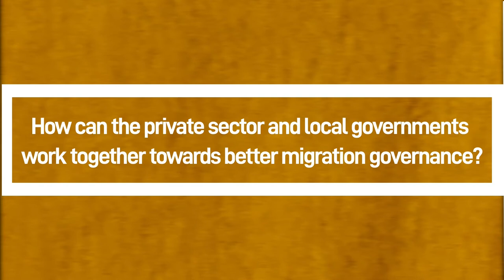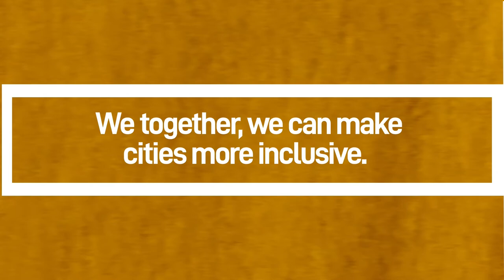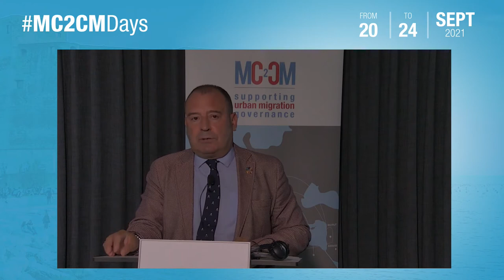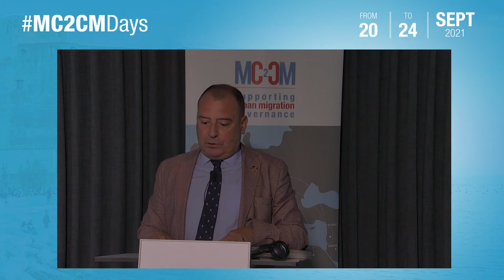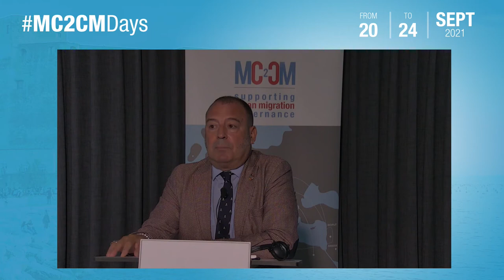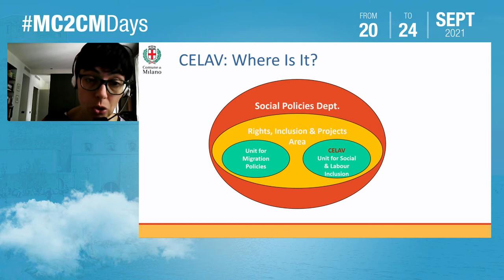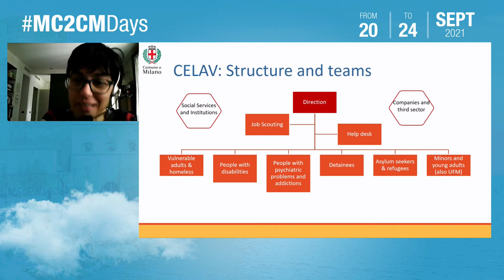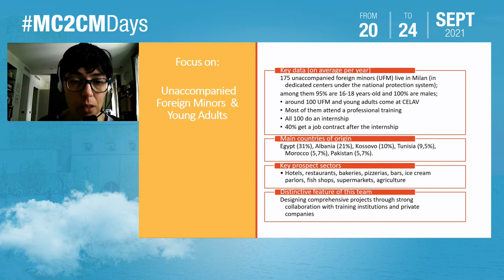MC2CM Days: Days: Day 3 - Private sector engagement and labour integration of migrants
Description:
The MC2CMDays were organized by the Mediterranean City-to-City Migration (MC2CM) project on 20-24 September 2021 in Brussels, and online.

The event aimed at discussing the role local authorities will play in the Renewed EU Partnership with the Southern Neighbourhood, the new Agenda for the Mediterranean and the New Pact on Migration and Asylum, and presenting critical contemporary areas of urban migration policy in the Euro-Mediterranean region.

The third day of the MC2CM Days tackled the topic of private sector engagement and labour integration of migrants in cities, What can cities do to enhance inclusive labour markets? What is the added value of skills mobility for local businesses? And what are the main challenges for fruitful collaboration between businesses and policy makers in labour migration policy? The panel of speakers included representatives from the European Economic and Social Committee, the private sector, and Euro-Mediterranean cities.